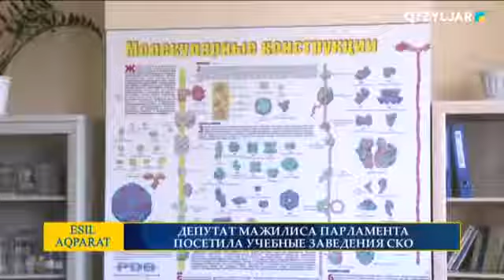ДЕПУТАТ МАЖИЛИСА ПАРЛАМЕНТА ПОСЕТИЛА УЧЕБНЫЕ ЗАВЕДЕНИЯ СКО